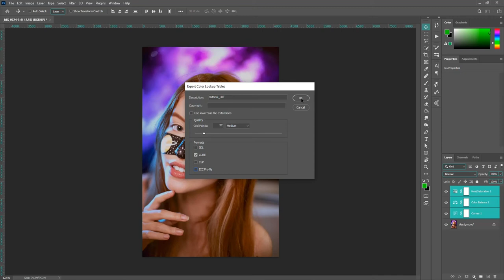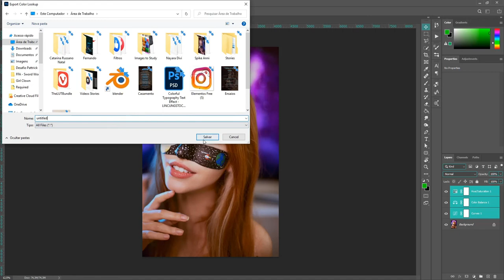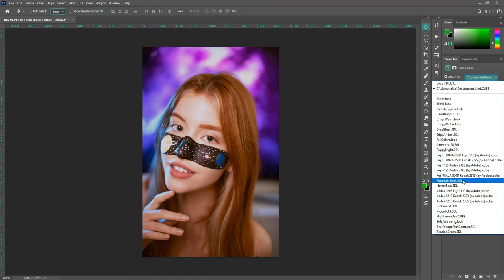Como criar LUT no PHOTOSHOP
Vamos aprender a criar e utilizar nossos próprios LUT's no Photoshop.